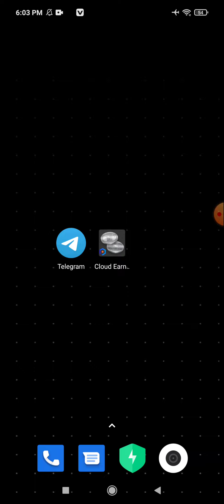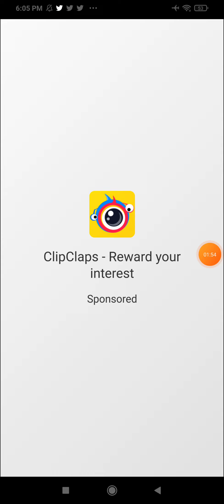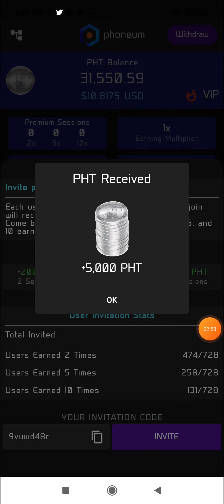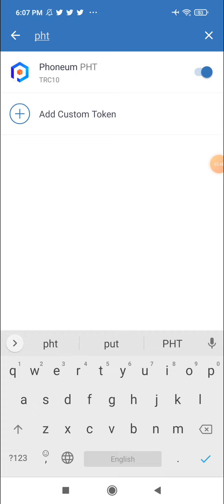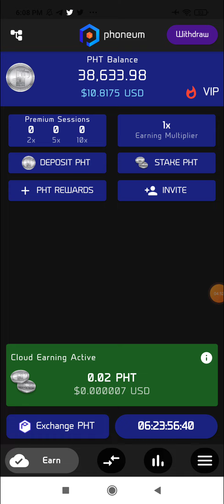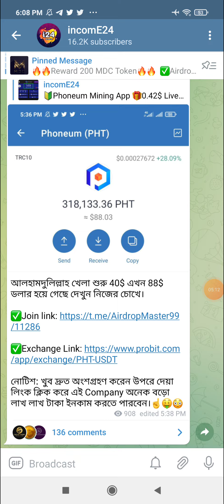PHT PHONEUM MINGlNG 86$ DOLLARS PROOF✅😀